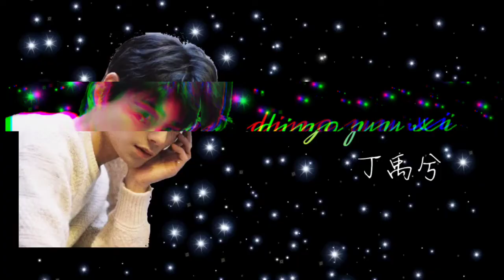丁禹兮 𝓓𝓲𝓷𝓰 𝓨𝓾𝔁𝓲「照片幻灯片 𝑷𝒉𝒐𝒕𝒐 𝑺𝒍𝒊𝒅𝒆」